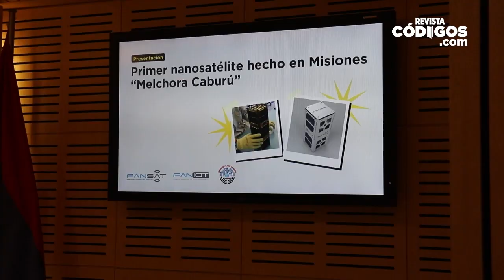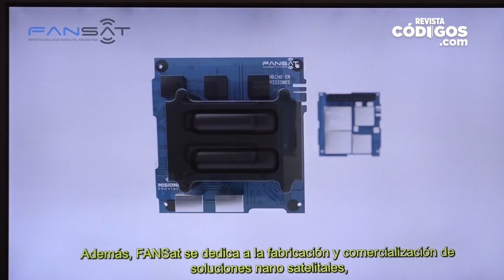Soledad Balán - Presentaron el primer nanosatélite hecho en Misiones